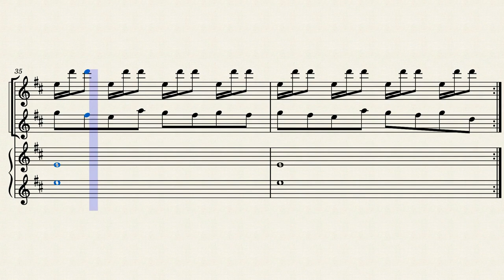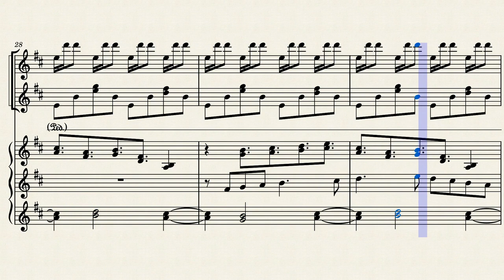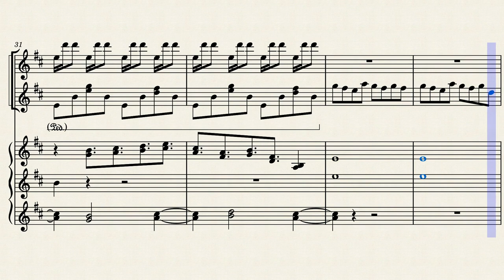Puzzles 5 (Professor Layton and the Specter's Flute) - Tomohito Nishiura / Score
This is an attempt at transcribing the puzzle theme 謎5 from Professor Layton and the Last Specter, composed by Tomohito Nishiura ( 西浦 智仁 ) .

The two topmost instruments are vibraphones, the middle G clef is a piano, and the bottom G-clefs are a celesta.

There are probably many mistakes and inaccuracies, so if you have a correction or comment please share it.

The editing and video of the score was done in Musescore. The audio is a mockup composed of various samples and virtual instruments.